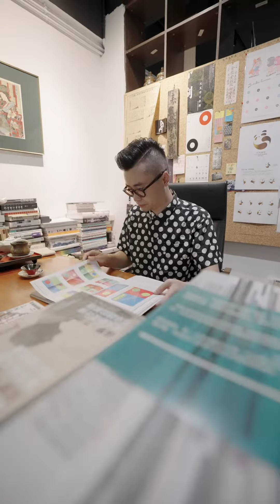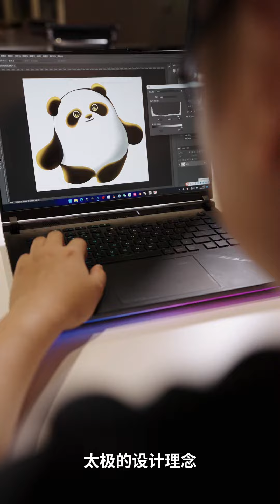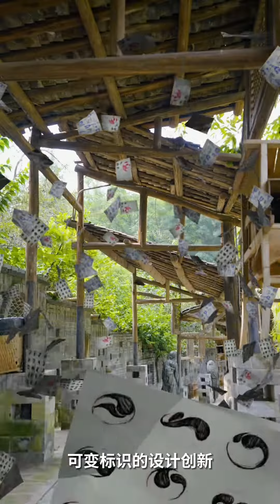Golden Panda Awards-Logo Design